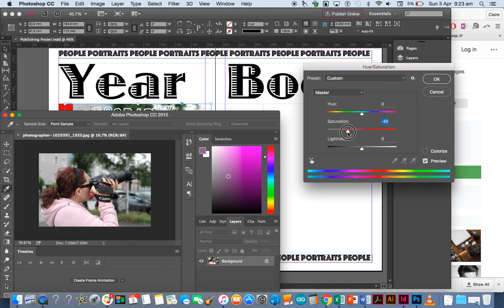Editing an Image in Photoshop from within InDesign (Silent)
This video demonstrates how to alter an image from within InDesign. This is a great feature as you don't have to think about reimporting and positioning an image.

This video is a specific step rather than a whole creative project.